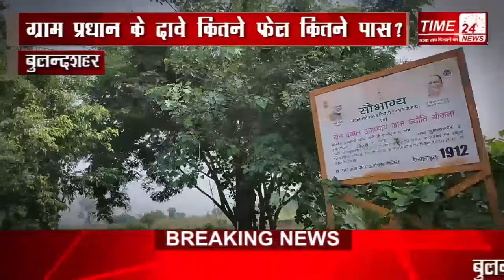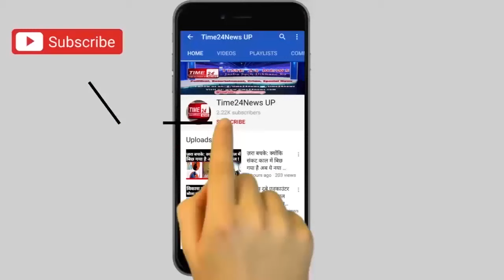प्रधान बोला मैंने ख़ूब कराया है "विकास" "देसी रिपोर्टर" ने कुछ इस तरह लगाई "क्लास"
तो सुना आपने, कि प्रधान जी ने गांव में कैसा रिकॉर्ड तोड़ विकास किया है, जिसने न सिर्फ गाँव के दिन बदल दिए, बल्कि विकास के मायने ही बदलकर रख दिये। सियासी मंचों से आएदिन विकास की बात करने वाले प्रधानमंत्री जी को देखना चाहिए, कि विकास को तो इस गांव के प्रधान ने घेर रखा है, फिर विकास कहीं और कैसे पहुंचे, और भारत कैसे बने डिजिटल इंडिया? गांव के ग्रामीण तो मानों जैसे इन्हें चुनने के बाद, निहाल ही हो गए हों। और होते भी क्यों ना जब गांव में एकदम चमचमाती पक्की सड़कें हैं, नाली इतनी साफ़, की टिकटिकी बांधकर देखने पर आंखों में चमक लग जाये, इतना ही नहीं गांव में 24 घण्टे बिजली की शानदार सुविधा है, मानों जैसे प्रधान जी के राज में गांव में विकास की गंगा बह रही हो, राम राज स्थापित हो गया हो, और आस पास के गांवों के लिए ये गांव मिसाल बन गया हो।  तरक्की का आईना बन चुके इस गांव के हालात जानने के लिए जब कैमरा-आईडी उठाकर हमारी टीम खुर्जा के सीकरी गांव पहुंची, तो गांव पहुंचते ही यहां बनी नाली चींखने लगी, चिल्लाने लगी, कि देखो-देखो मैं प्रधान जी का विकास हूँ, देखो-देखो मैं प्रधान जी का विकास हूँ। इतना ही नहीं, कैमरा चलते ही यहां बनाये गए इज़्ज़त घर, चींख चींखकर खुद प्रधान जी से थोड़ी इज़्ज़त मांगने लगे, मान सम्मान मांगने लगे। क्योंकि प्रधानमंत्री की योजना अधिकारियों के ज़रिए गांव पहुंची तो ज़रूर, मगर प्रधान के दख़ल के बाद वो थोड़ा डगमगा गई, बिल्कुल वैसे ही, जैसे ये इज़्ज़त घर (शौचालय) थोड़ा डगमगाया सा खड़ा है। आप हंस रहे हैं, तो हंस सकते हैं, मग़र इस गांव के ग्रामीणों की बदनसीबी तो देखिए, जिन्हें चुनाव के दौरान तो बड़े बड़े सपने दिखाये गए, मगर वो सपने, इस गांव में ज़मीन पर उतरने के बजाय, सिर्फ़ कागजों पर उतर कर रह गए। आलम ये है कि गांव के ग्रामीणों को सरकारी योजनाओं के नाम तक नहीं पता, और जिनके पता हैं वो योजना ग्राम प्रधान की मनमानी के चलते, भृष्टचार की भेंट चढ़ गईं। ग्रामीण बताते हैं कि इनका प्रधान सिर्फ़ प्रधान ही नहीं है, बल्कि और भी कई खूबियों का मालिक है। वो ठेकेदार भी है, और मैटेरियल से लेकर लेबर तक की व्यवस्था भी प्रधान खुद ही करता है। ग्रामीणों ने बताया कि प्रधान ने अपनी लेबर लगाकर गांव में ऐसे शौचालय खड़े करा दिए, जो मौसम की मार तक न झेल सके, और महज एक साल बाद यानी अब उन शौचालयों में न सिर्फ़ दरार आ चुकी हैं, बल्कि कई शौचालय तो बिल्कुल जर्जर हालत में पड़े हैं।कुछ ग्रामीणों ने आरोप लगाया कि प्रधान ने चुनावी रंजिश मानते हुए उनके मुहल्ले में विकास नहीं कराया, जबकि अपने मोहल्ले में प्रधान द्वारा खूब विकास कराया गया है। जिसके बाद सच जानने के लिए हमारे देसी रिपोर्टर भूपेश प्रताप सिंह बाइक पर सवार होकर प्रधान के मोहल्ले की ओर चल पड़े।प्रधान के मोहल्ले में पहुंचने के बाद वहां के स्थानीय लोगों की ओर से भी कई चौंकाने वाले दावे किए गए, इन लोगों ने बताया कि बाबा साहेब भीमराव अम्बेडकर जी की प्रतिमा जहां लगी है, वहां कागजों में न सिर्फ़ चार दिवारी दर्ज बताई जाती है, बल्कि यहां इंटरलॉकिंग टाइल्स लगा होना भी बताया जाता है। मग़र ज़मीन पर जो सच है वो आपके सामने है क्योंकि न तो यहां चार दिवारी है, और न ही यहां कोई टाइल्स लगी हैं।
 वाह प्रधान जी वाह, क्या रेकॉर्ड तोड़ विकास कराया है आपने सीकरी गांव का, वाह प्रधान जी वाह, क्योंकि अगर इसे ही विकास कहते हैं तो फिर नहीं चाहिए हमें ऐसा विकास, जिसमें न पक्की सड़कें हैं, न साफ नाली, जिसमें न शानदार विद्यालय हैं न बिजली-पानी के ही पुख़्ता इंतज़ाम। शर्म कीजिये प्रधान जी कुछ शर्म कीजिये, क्योंकि गांव की जनता ने आपको विकास के लिए चुना है।  और अगर आप जनता की उम्मीदों पर ही खरे न उतर पाए, तो जनता आपको उतार देगी,उस कुर्सी से, जिसपर बैठने के बाद आपको सत्ता का नशा चढ़ चुका है।